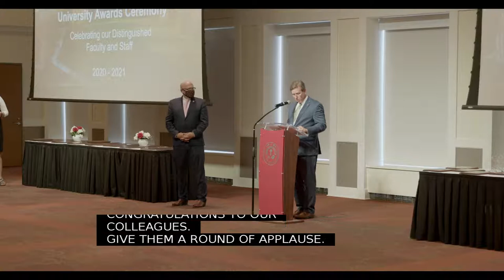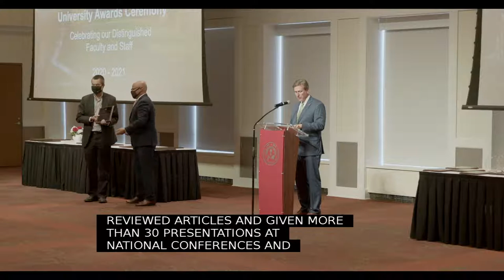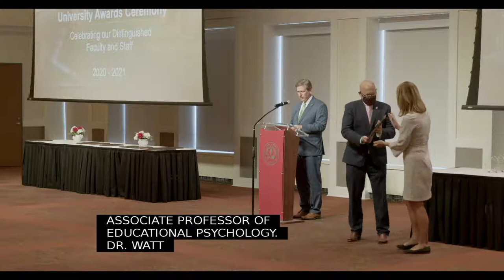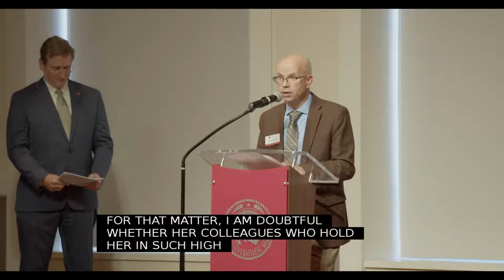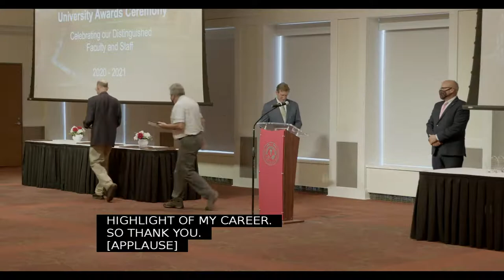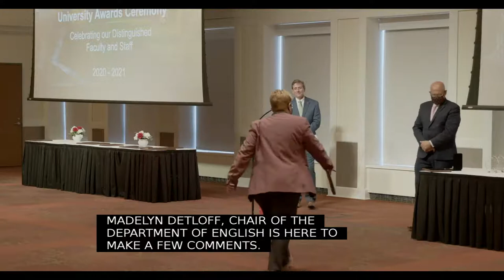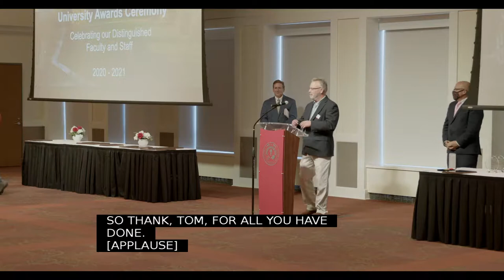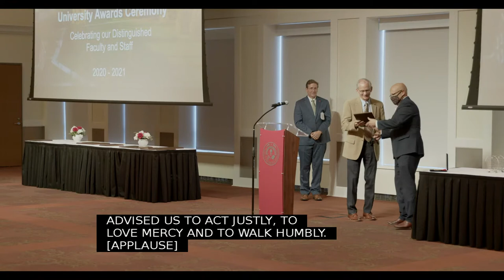2021 Miami University Awards Ceremony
2021 Miami University Awards Ceremony